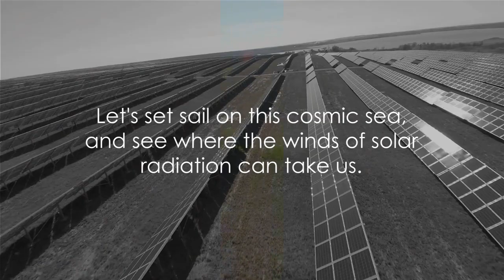Revolutionizing Space Travel: 5 Cutting-edge Solar Power Technologies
In this video, we delve into the exciting world of revolutionary solar power technologies that have the potential to transform space travel and habitation as we know it. Join us as we explore the top 5 cutting-edge advancements in solar power, from innovative solar panels to groundbreaking energy storage solutions designed for space exploration.

Discover how these technologies could revolutionize how we harness the power of the sun in outer space, paving the way for sustainable and efficient energy solutions beyond our planet. Get ready to be amazed by the possibilities that these advancements bring to the future of space technology.

OUTLINE:

00:00:00 Intriguing Possibilities of Solar Power in Space
00:00:58 Solar Panels - The Backbone of Space Power
00:01:54 Concentrated Solar Power - Amplifying the Sun's Energy
00:02:56 Solar Sails - Harnessing Solar Radiation for Propulsion
00:03:52 Solar Thermal Propulsion and Photovoltaics - Power and Propulsion Combined
00:05:56 Summing Up - The Solar Revolution in Space